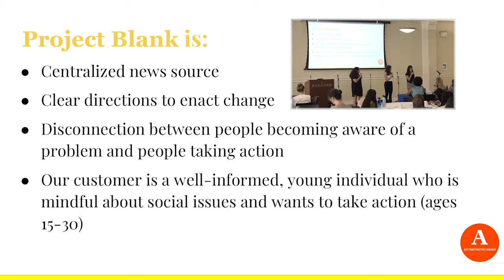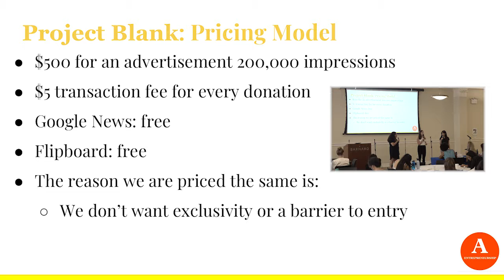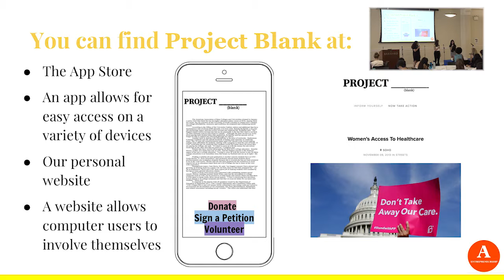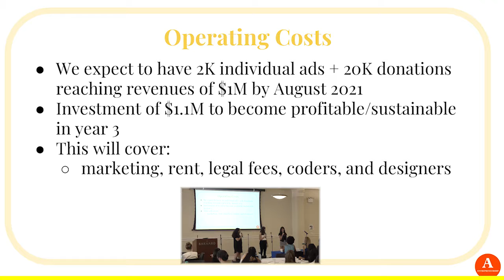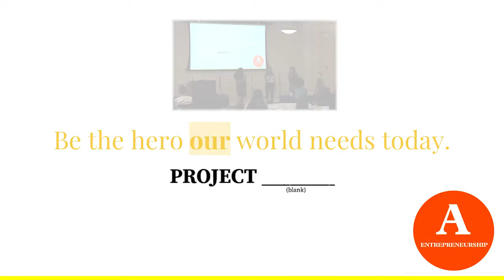Projectblank: Athena Summer Innovation Institute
The Athena Summer Innovation Institute ) is an intensive, two-week boot camp that provides young women with the practical skills and knowledge they need to develop new ideas that will make a difference in the world.  Students will work in teams to create a new venture — start-up businesses, non-profit organizations, or advocacy campaigns — that have the power to disrupt traditional ways of doing things and create lasting change. ASII is hosted annually by Barnard College’s Pre-College Program Office and The Athena Center for Leadership Studies.